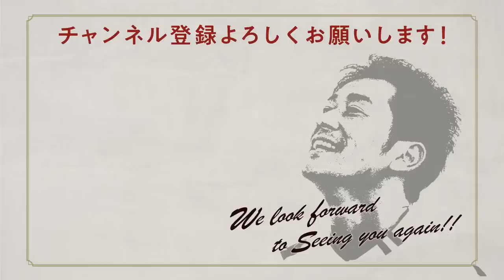玉田圭司のTAMARIBAR(第1回_富澤雅也選手)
2022年9月より、玉田圭司アンバサダー兼アカデミーロールモデルコーチの新YouTubeコンテンツ！
BARのマスターとなった玉田圭司アンバサダーが、毎回お客様(選手)を招いて、「溜まり場」のような緩い雰囲気でトークを繰り広げます！